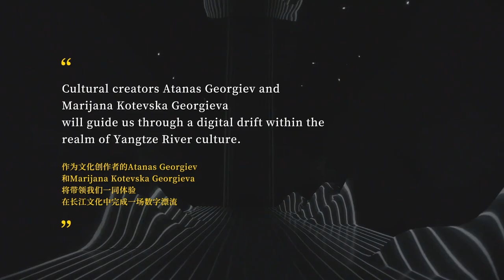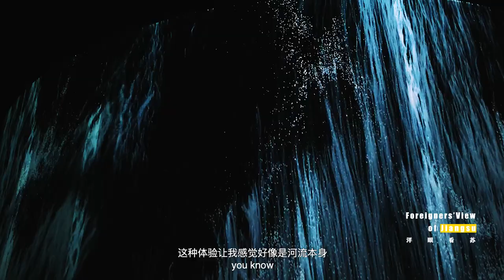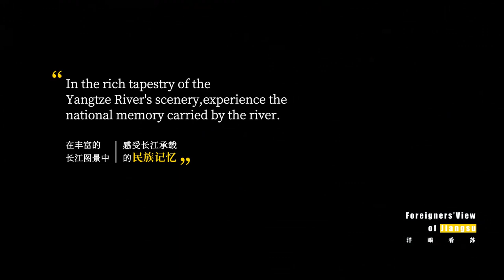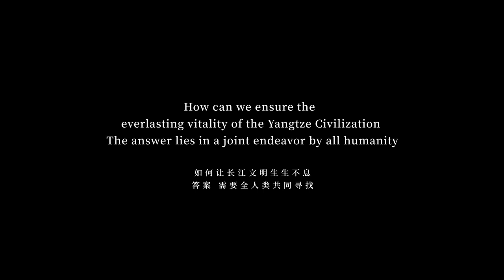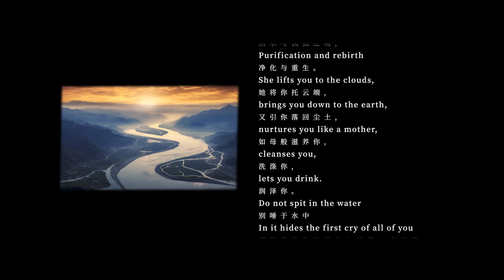Digital Drift along the Yangtze: Unveiling Stories of the Mighty River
The Yangtze, China's mother river, holds centuries of tales. On Nov 24, 2023, "A Grand Digital Exhibition of Yangtze River Culture" opens in Nanjing, merging tradition with tech. Join Atanas Georgiev and Marijana Kotevska Georgieva for a digital drift, exploring the river's stories.